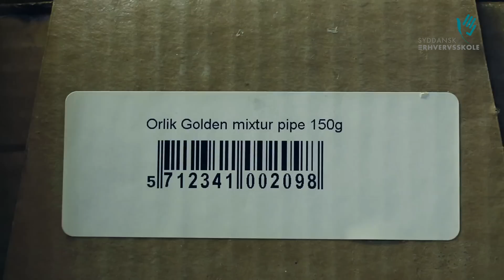Lager og terminaluddannelsen på Syddansk Erhvervsskole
På rette hylde? Lageruddannelsen er for dig, der holder af systematik, it og en bred kontaktflade.